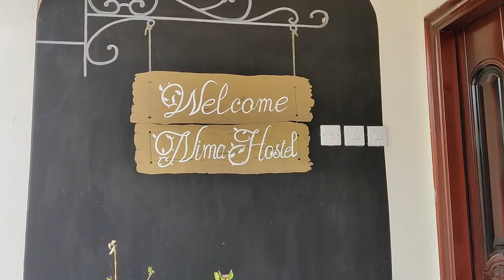A Hard Fort Day | Exploring Oman's Hidden Gems: Bahla Fort and Al Hamra Ruins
Join us in this Bahla travel vlog, part of our Oman travel vlog series. After staying overnight in Nizwa, we brave the heat to explore some of Oman's hidden gems: the amazing Bahla Fort, as well as being the eery ghost town of Old Al Hamra.

0:00 Intro from Muscat
0:25 Driving through Oman to Nizwa
0:46 Nick's Thoughts on Driving Through Oman
2:22 Our Accommodation in Nizwa
2:48 The Next Day: Good Morning with Coffee
3:28 Trying Local Cakes (Saffron & Cardamom)
4:05 Bahla Fort
4:23 Why Come to Bahla Fort?
5:17 Views from the Fort & An Explanation of the Fort's Purpose
6:14 More Stunning Views
7:04 The Kasbah
8:08 Mountain House (The Museum Part)
9:43 More of the Fort
9:56 Thoughts on Bahla Fort
11:33 Driving to an Abandoned Village
11:38 The Abandoned Village of Al Hamra
13:17 What Happened Here?
14:03 Final Thoughts & Sign Off